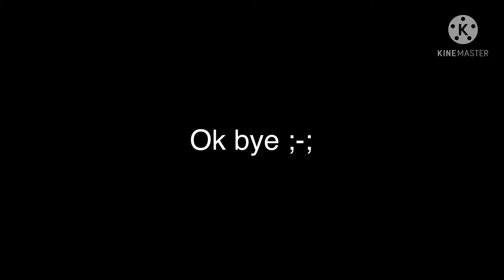Clarity meme ft. iilvleyviolett + BONUS